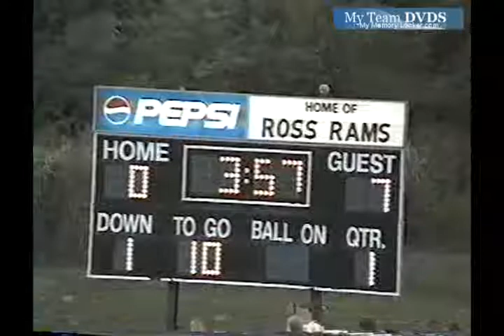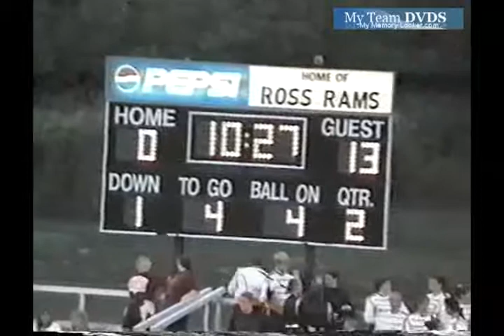V41 Oh Edgewood Unk Ross Unk 1999 Fb 00